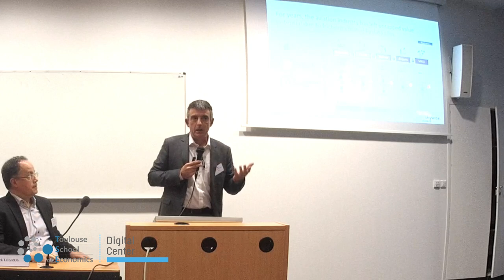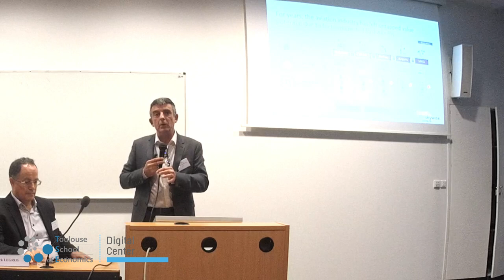Digital Economics Conference in Toulouse 2019 - Round Table - From Pipeline to Platform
Introduction by Jacques Crémer (TSE)
Participants:

− Patrick Legros
(Professeur d’économie, Université Libre de Bruxelles and
Northeastern University)

− Andrei Hagiu
(Associate Professor of Information Systems at Boston University’s Questrom School of Business)

− Jean-Luc Vincent-Franc (VP, Digital Transformation Office / Skywise CoreAirbus)